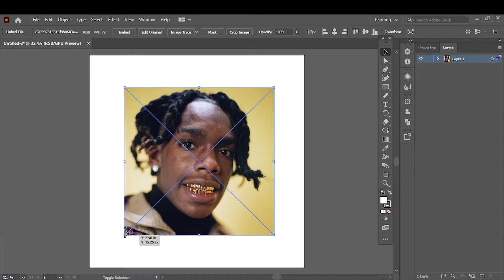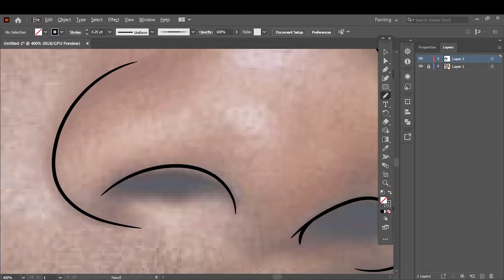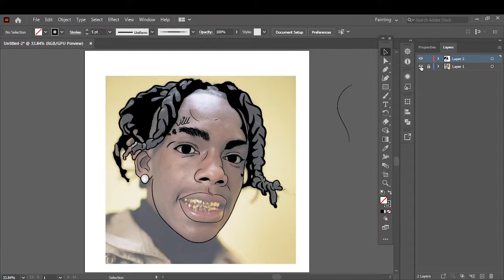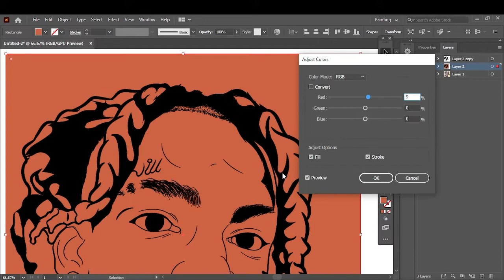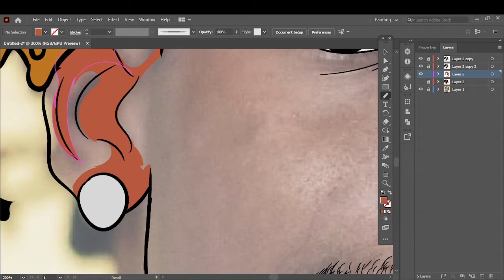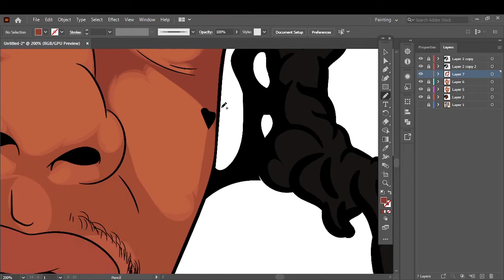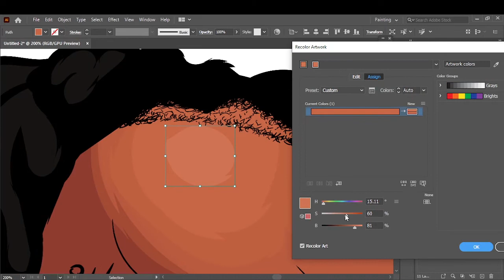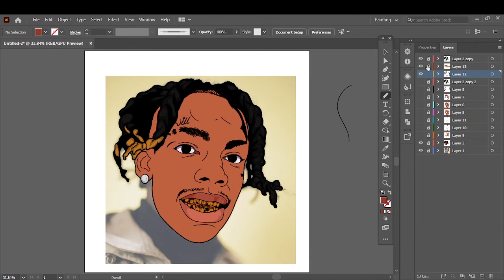Ynw melly-HOW TO CARTOON YOURSELF//ADOBE ILLUSTRATOR